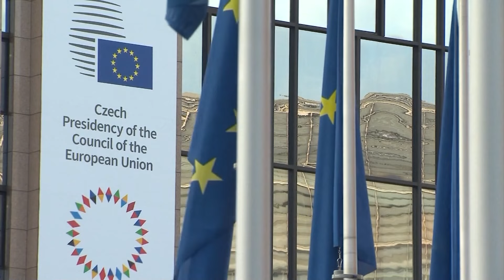Uoči Izvještaja Evropske komisije o naprektu Bosne i Hercegovine na putu ka EU